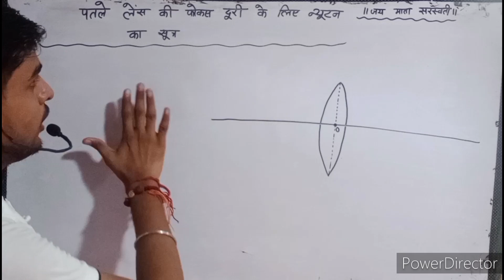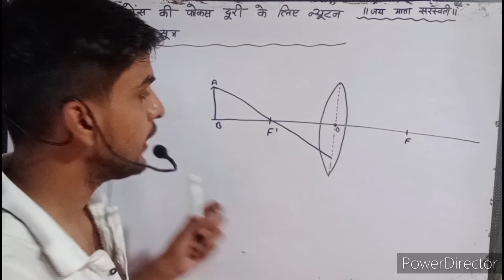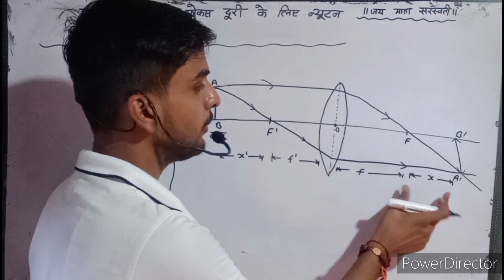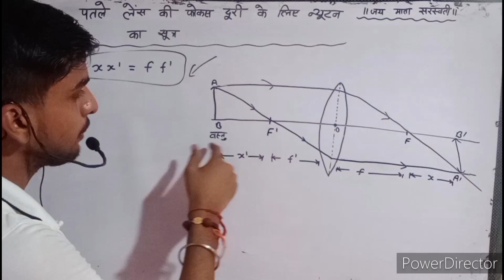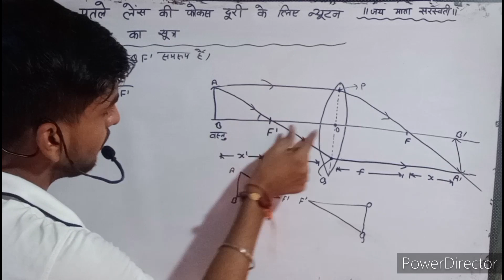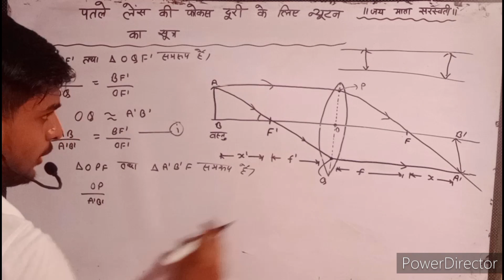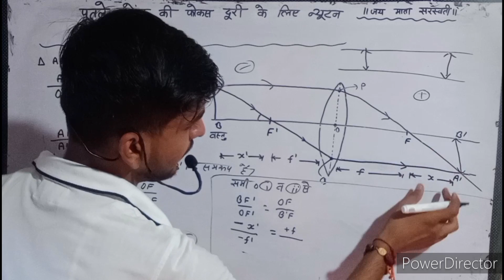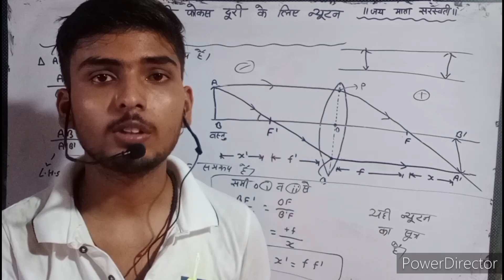पतले लेन्स की फोकस दूरी के लिए न्यूटन का सूत्र/patale Lance ki focus Duri ke liye Newton ka sutra/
Hlw friends

Is video me apko class 12 physics jisme apko bhut jyada hi most important derivation
btaya gya h

पतले लेंस के लिए न्यूटन का सूत्र
पतले लेंस की फोकस दूरी के लिए न्यूटन का सूत्र
फोकस दूरी के लिए न्यूटन का सूत्र
न्यूटन का सूत्र
patale Lance ki focus duri ke liye Newton ka sutra
Lance ki focus duri ke liye Newton ka suit
focus duri ke liye Newton ka sutra
Newton's formula
important derivation physics
important question physics